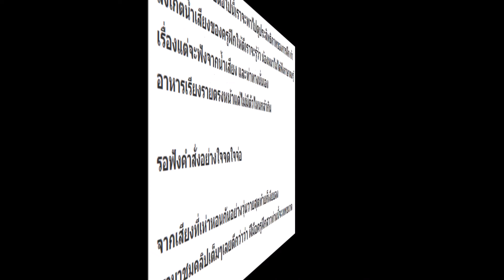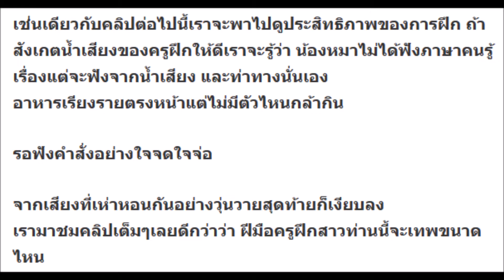ครูฝึกสุนัข โชว์สกิลเทพ! เอาอาหารมากองตรงหน้า แต่ตูบไม่ยอมแตะ ฟังน้ำเสียงของเธอแล้ว รู้เลยทำไม่เหล่า